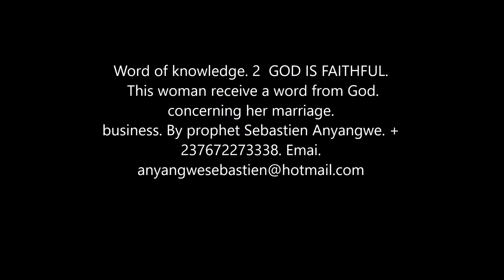prophecy given to a woman it is your time to marry. by prophet sebastien Anyangwe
only beleive